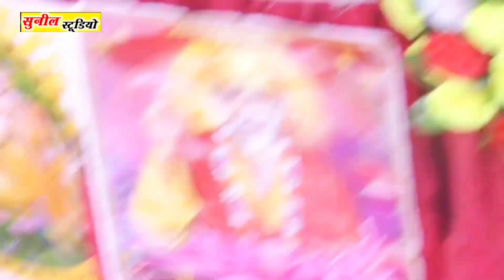अपना खुन अपना होता नहीं है//बताया स्वामी आधार चैतन्य जी ने//न0आम जलेसर हाथरस में